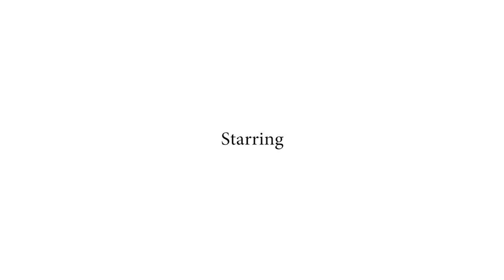Behind the Scenes- Starring Model: Devin Riane | DP:Tyson O'Brien | Photographer: Crysco Nabisco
A Crysco Nabisco & Tyson O'Brien Production. Starring Model: Devin Riane Editing: Tyson O'Brien